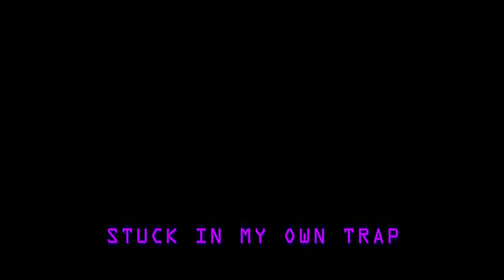Black Gryph0n & Baasik - Stuck Inside (Feat. The Living Tombstone) (Acapella)